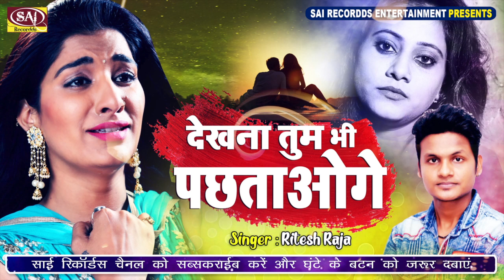रो देते है प्यार करने वाले इस दर्द भरे गाने को सुनकर Tum Bhi Pachtaoge bewafa Ritesh Raja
Singer : Ritesh Raja
Music & Lyrics : Damodar Raao
Label : Sai Recordds
Publisher : Sai Recordds Entertainment
Released Year : 2021